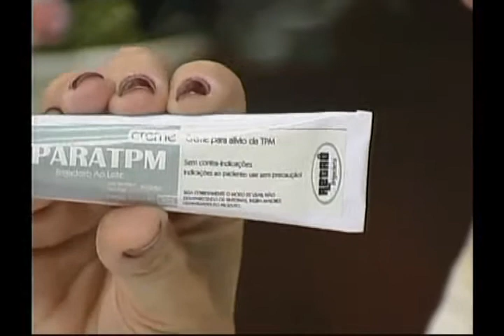Retrô Brigaderia em Ponta Grossa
Saiba sobre a origem do brigadeiro e das opções para comprá-lo.